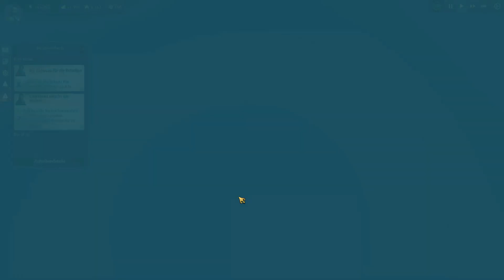Anno 1800 [014] ⚓️ Landwirtschaftlicher Ausbau - Lets Play [GER/DEU]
▓▓▓▓▒▒▒▒░░░░ 🦊 PsychoPhex 🦊 ░░░░▒▒▒▒▓▓▓▓

ÜBER: ANNO 1800
Endlich ist es soweit, nach langen Jahren die wir in einer ungewissen Zukunft verbracht haben, begeben wir uns mit Anno 1800 wieder in die Vergangenheit. Mit den ersten Dampfschiffen besiedeln wir willige Insel die nur darauf warten, dass die Schornsteine über ihnen den Himmel verdunkeln! Unser Siedler wollen dabei alles, von Schnapps bis hin zu schicken Fenstern und wir sind natürlich dafür verantwortlich, alles heran zu schaffen.

Der Neuste Teil der Reihe glänzt dabei durch eine wundervolle Grafik und viele neue Details, die das klassische Anno Prinzip nocheinmal hervorragend ergänzen. So schicken wir unsere Schiffe auf Expeditionen in fremde Gefilde außerhalb der Karte, können Gewerkschaften errichten und unsere Gebäude und Schiffe durch besondere Personen verstärken und verschiedene Boni erwirtschaften.

Kommt mit auf die Reise nach Neu Duisburg und schaut zu, wie sich aus einem kleinen beschaulichen Hafen auf einer grünen, vor Tieren nur so wimmelnden Insel ... eine alles einnehmende Schwerindustire Metropole entwickelt!

Vielen Dank fürs Zuschauen! Gemeinsam die Wirtschaft ankurbeln macht einfach mehr Spaß!